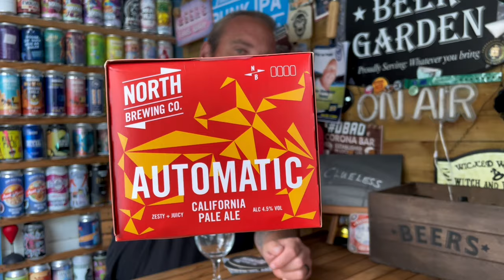NEW Tesco BEER - AUTOMATIC - North Brewing Co.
New into Tesco from NORTH BREWING CO. Is their AUTOMATIC. A California Pale Ale coming in at 4.5% ABV.

Very kindly sent to us by the brewery. This Pale Ale promises to be refreshing and sessionable. They have added it to their core range of beers, so they are obviously confident in it.

Find more North Brewing beers on the Instagram account here

And order from their website here

Covering beer reviews, craft and traditional. Vlogs at breweries. Days out.

Food reviews. McDonald’s reviews. Cooking videos. Pinch of Nom recipes.

Disney reactions.

Star Wars.

Spicy challenges.

Live streams

And all things in between.

Rode Mic